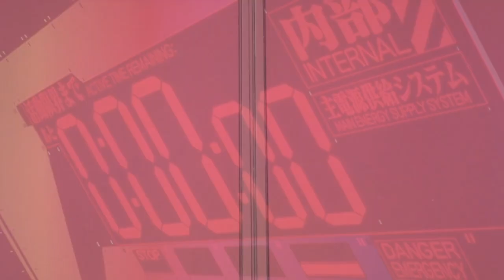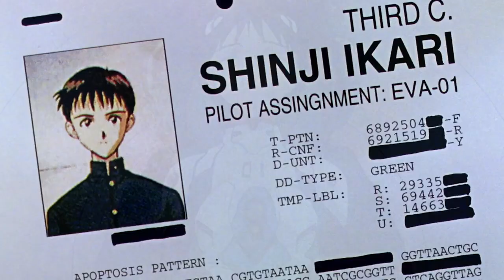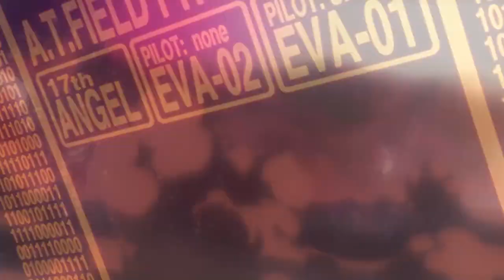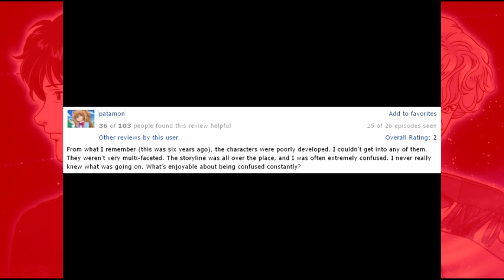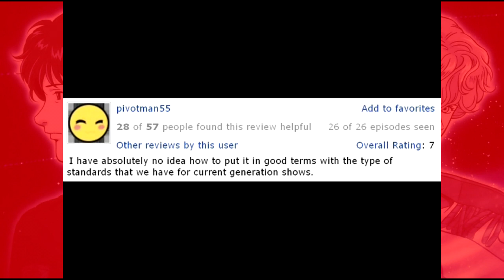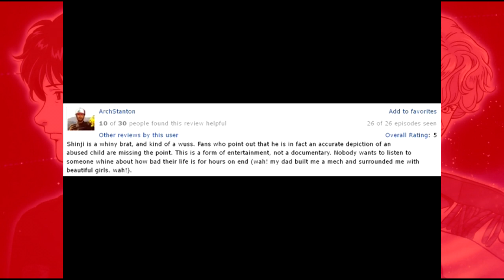Critical Anime Overview #31: Neon Genesis Evangelion